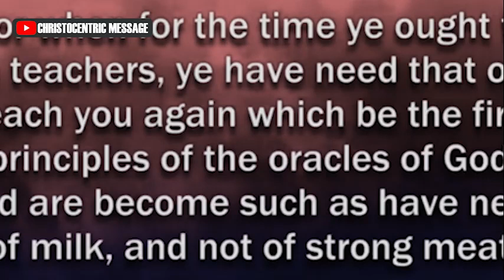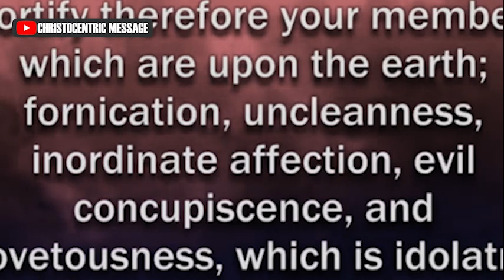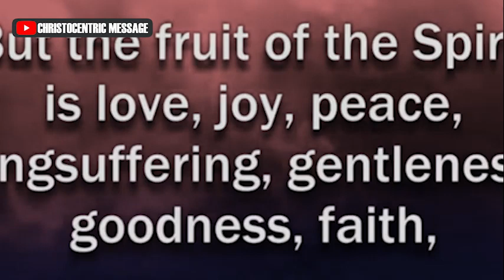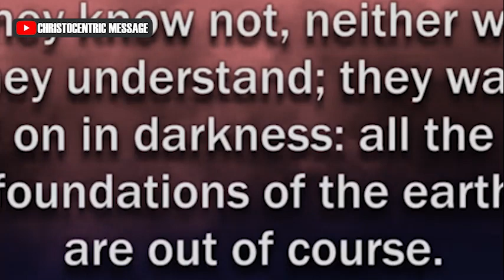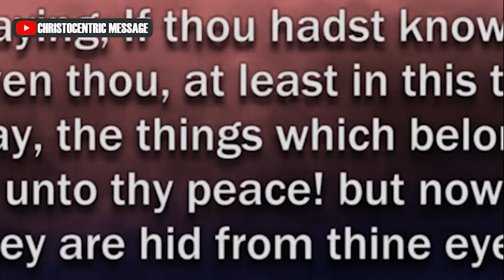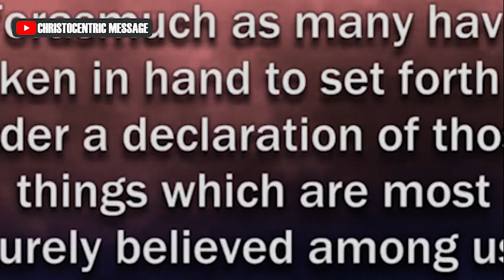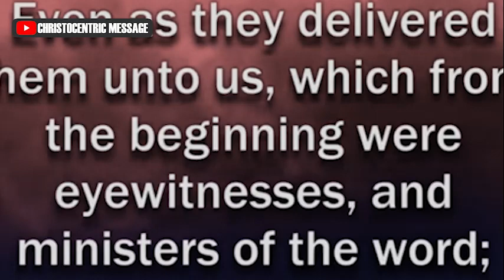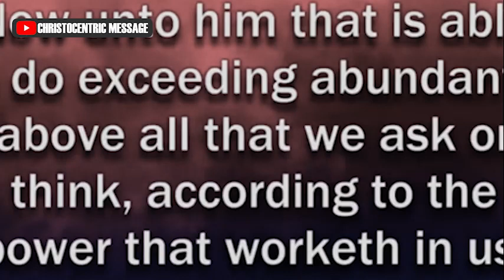THESE SIX(6) BIBLICAL INDICIES WILL HELP YOU LIFETIME - Apostle Joshua Selman 2022